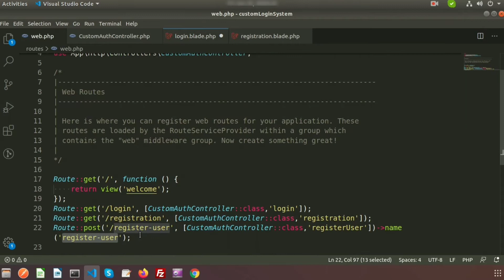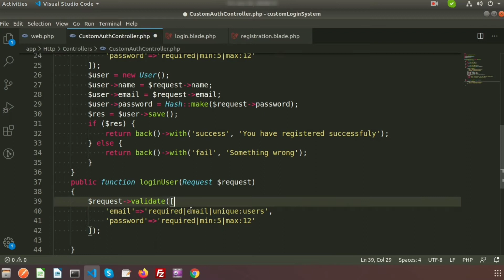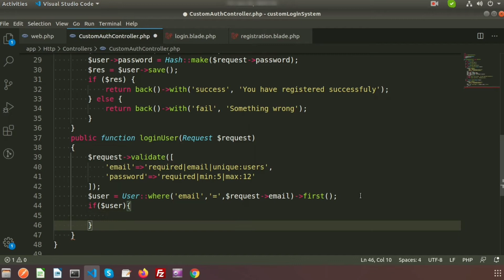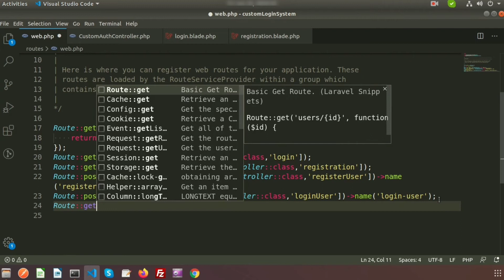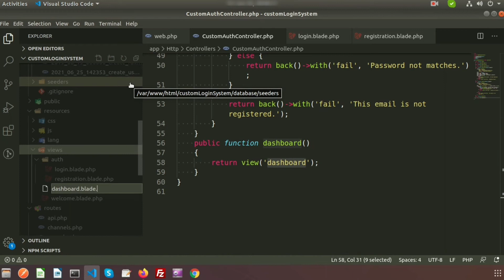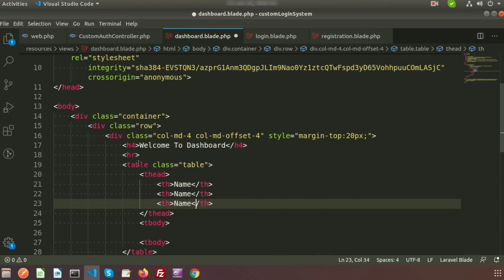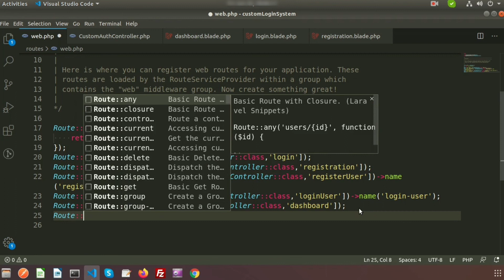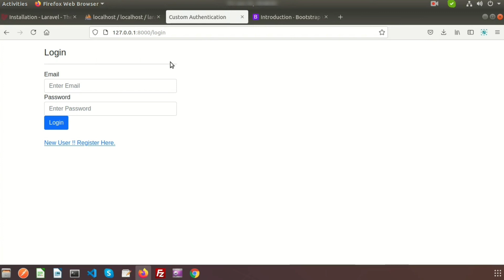Part 3: Complete Login,logout process with validation | Laravel Custom Authentication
Complete Registration process with validation | Hashing Password | Login, Logout, Registration with Laravel | Laravel Custom Authentication | Laravel login with session  | Learning Points

Previous Part of this video -
1. Install Laravel Application
2. Setup laravel project
3. Create controller and methods.
4. Create link for login and registration url.
5. Create login and registration page
6. Add bootstrap in it, so that it will loop more professional. Or you can add your own style.
7. Link Login and registration page so that we can go one page to another page.
8. Create Model and migration.
9. Configure migration file for your requirement. Then migrate to generate table.
10. Create registration page
11. Add proper validation inside it

1. Create  for login page.
2. Validate all the fields like for email and password
3. Add logical validation on it. Like - email should exist in system, or match password with encrypted password.
4. Complete proper login process and open dashboard
5. From dashboard user can see there details
6. Can have logout option.

1. Add middlewire inside your application, so that unauthorized can be restrict.

Please see complete 4 part of custom authentication process and comment me how you like this..